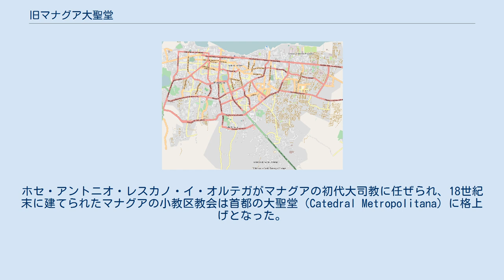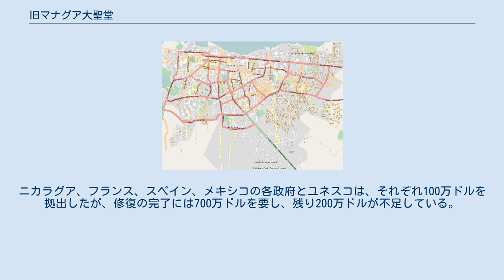旧マナグア大聖堂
マナグアにおける位置 旧マナグア大聖堂（Antigua Catedral de Managua、またはCatedral de Santiago de Managua）は、ニカラグアの首都マナグアにあるネオクラシカル様式の大聖堂の廃墟である。
1973年12月23日の地震で被災し、今日に至るまで再建されていない。
 1912年に、ローマ教皇ピウス10世によってマナグアの大司教区と、レオン、グラナダ、マタガルパの教区が創設された。
それまでは唯一レオンに司教座が設置されているだけであった。
ホセ・アントニオ・レスカノ・イ・オルテガがマナグアの初代大司教に任ぜられ、18世紀末に建てられたマナグアの小教区教会は首都の大聖堂（Catedral Metropolitana）に格上げとなった。
1925年、この18世紀の大聖堂は新たな大聖堂を建築するために取り壊された。
 1925年4月5日、レスカノ大司教とニカラグア大統領カルロス・ホセ・ソロルサノによる質素な式典の中、建設地に最初の石が置かれた。
大聖堂の設計は1926年1月10日に発表されていたが、この設計は大司教を満足させるものではなかった。
レスカノ大司教はあるベルギーの教会の写真を気に入り、ベルギーの教会の写真を元に設計図を描くよう、スイス人移民の技師Pablo Dambachに要求した。
鉄骨はベルギーから取り寄せることになり、船でチナンデガ県のコリント港まで送られ、そこからは鉄道を使ってマナグアまで輸送されている。
1928年に旧大聖堂の建設工事が開始された。
 建設開始から3年後の1931年3月31日に、マグニチュード5.8の地震が首都マナグアを襲うなど、災害や資金不足で完成まで時間を要し、将軍アナスタシオ・ソモサ・ガルシアの独裁政権時1938年12月31日に建物は完成した。
しかし、大聖堂として聖別されたのは、マナグア市制100周年を祝う式典が行われていた1946年7月24日である。
ソモサ家はミサが執り行われ聖歌が歌われる間、儀式の特別な場所を占めた。
大聖堂の内外装は、ステンドグラス、壁龕、大理石の祭壇、聖堂上部と下部に刻まれた浮き彫り、穹窿の飾灯といった装飾で飾られた。
 大聖堂外部の背面と側面には、バルトロメ・デ・ラス・カサス、マルヒル・デ・ヘスース、イサベル・デ・カスティーリャ、ホセ・アントニオ・レスカノ・モラレス（レスカノ大司教の父方の伯父）、クリストーバル・コロン、フェルナンド7世、フランシスコ・エルナンデス・デ・コルドバの像が配置されている。
 1972年12月23日、マグニチュード6.3の地震がマナグアを襲い、マナグアでは1万人近くの死者がでた。
大聖堂も被災し、大司教座はサント・ドミンゴ・デ・ラス・シエリタス教会へと移った。
ビオレータ・バリオス・デ・チャモロ政権時代、被災した大聖堂は修復されるどころか、1991年に新しいマナグア大聖堂の建設が始まり、1993年に完成された。
 2004年にメキシコ大統領ビセンテ・フォックス・ケサーダがニカラグアを公式訪問。
旧大聖堂の美観に感動し、ニカラグア大統領エンリケ・ボラーニョスに聖堂修復のための技術者の派遣を約束した。
技術者による診断は、先の政権時代の放置と湿気が原因で、地震と同程度の損害を出しているという結果であった。
ニカラグア、フランス、スペイン、メキシコの各政府とユネスコは、それぞれ100万ドルを拠出したが、修復の完了には700万ドルを要し、残り200万ドルが不足している。